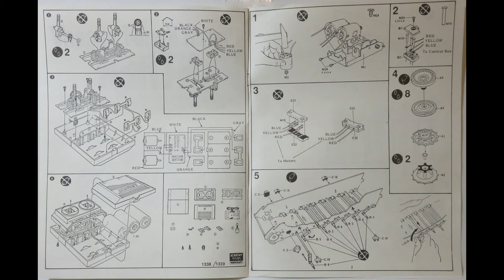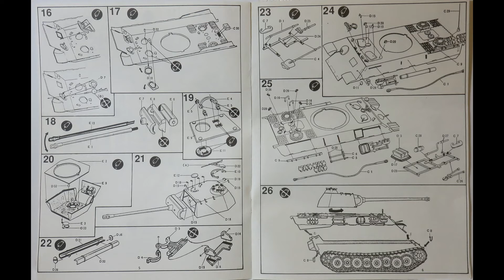Academy 1/25 Panzerkampfwagen V Panther Kit# 1338